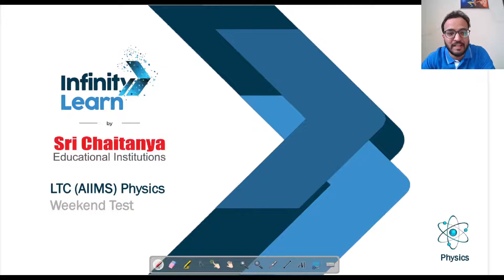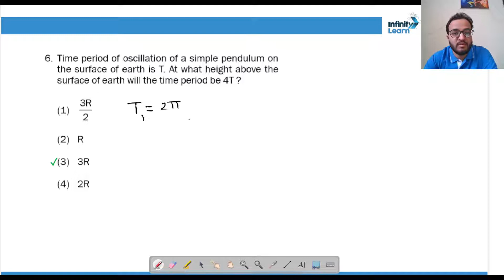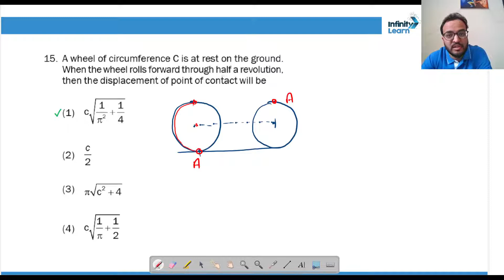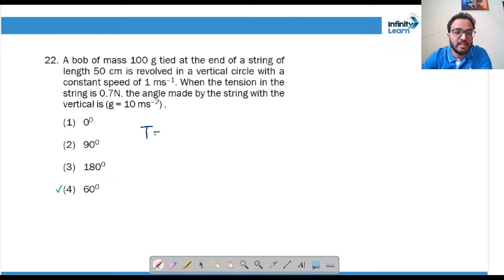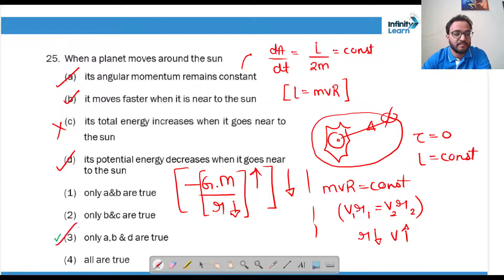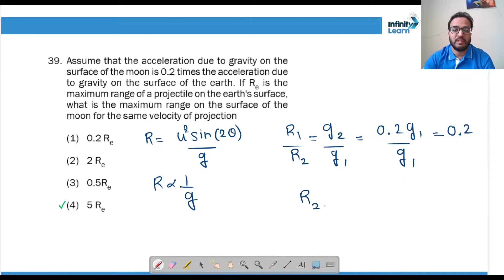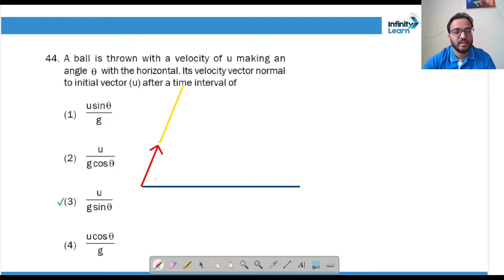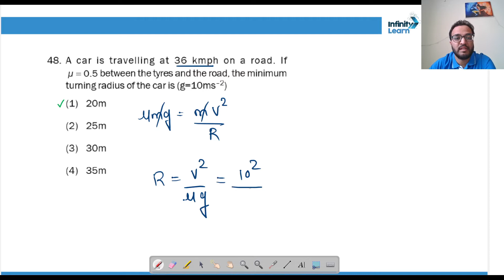AIIMS Physics Solutions || LTC Test 07-02-2022 || NEET 2022 || Ravindram Sir || Infinity Learn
👉 JEE Mains 2025 Paper Solutions In This Session, Ravindram sir will solve the AIIMS weekend test paper will explain to you easy tricks to solve the paper within time.